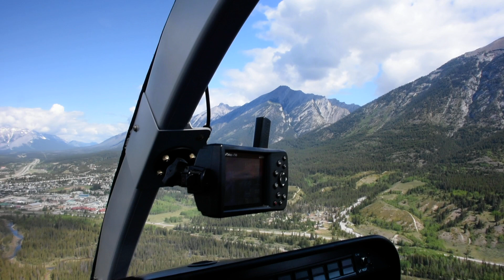Helicopter tour flying above the Bow Valley in Canmore, Alberta.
Flying with Alpine Heli tours in Canmore, Alberta. Three Sisters peaks and Bow Valley sightseeing.